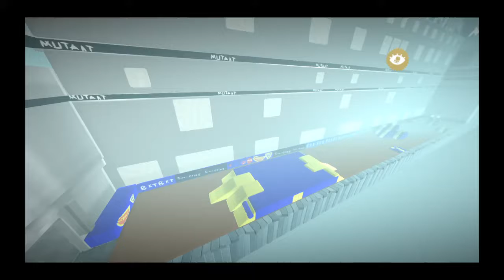LittleBigPlanet™3 (US) Monster Jam mutant freestyle